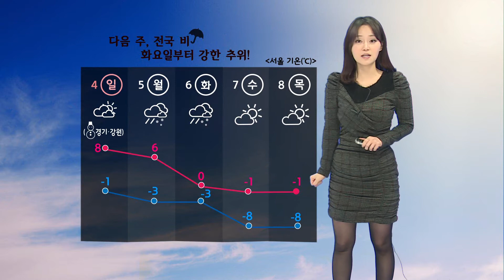날씨정보 01월 02일 17시 발표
내일(토)
- 전국 대체로 맑음 … (오후~) 점차 구름 많음